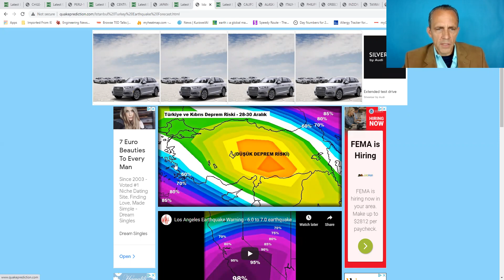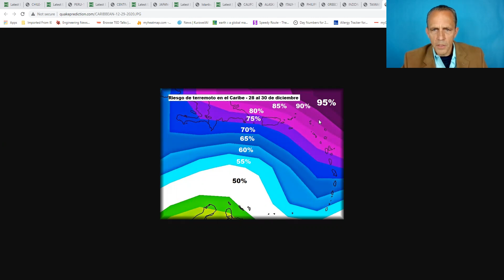California Earthquake Warning - 12-27 12-28 - World Earthquake Forecasts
Strong earthquake is likely to hit Northwest of Los Angeles or South of San Francisco during the next 48 hours.